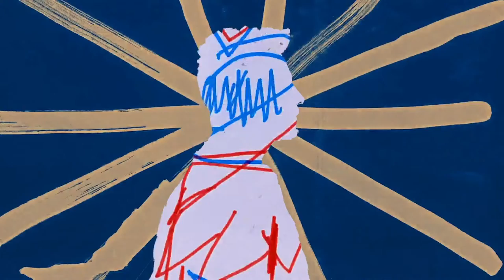Erd1 - Tonight (Animated Video)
🎶 Song :  @Erd1  - 𝗧𝗢𝗡𝗜𝗚𝗛𝗧